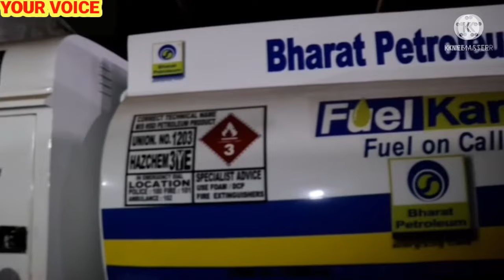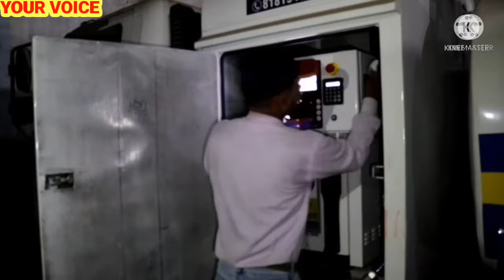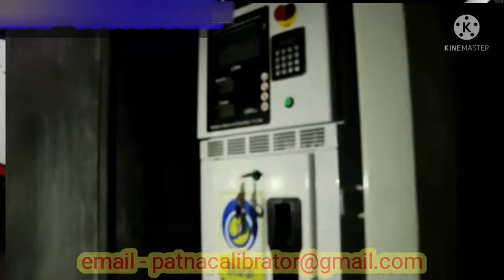MOBILE PETROL PUMP KAISE KHOLE | HOW TO START MOBILE PETROL PUMP BUSINESS BIHAR INDIA | YOUR VOICE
JAI HIND
  AAJ KE IS VIDEO ME HUM AAP KE LIYE EK NAYA BUSINESS IDEA LE KAR AAYE HAI JISKA NAAM HAI MOBILE PETROL PUMP IS  BUSINESS ME AAP BAHUT KAM PAISE ME  MOBILE  PETROL PUMP START KAR KE ACHA PAISA EARN KAR SAKTE HAI.PURE JANKARI KE LIYE AAP APNE STATE KE  PETROLEUM & EXPLOSIVE SAFETY ORGANISATION ( PESO) SE SAMPARK KAR SAK hai.